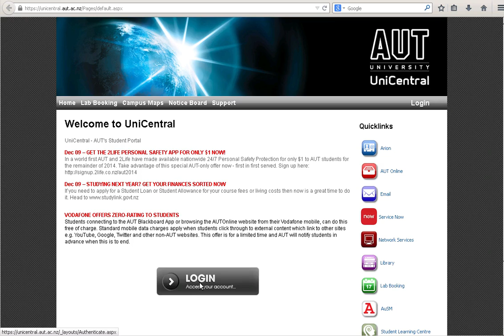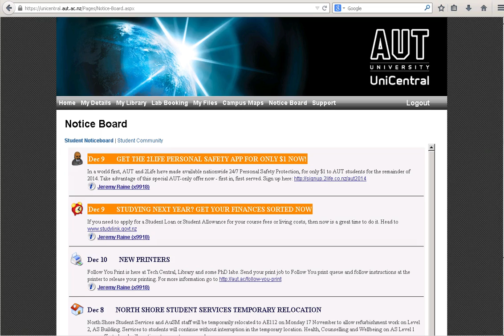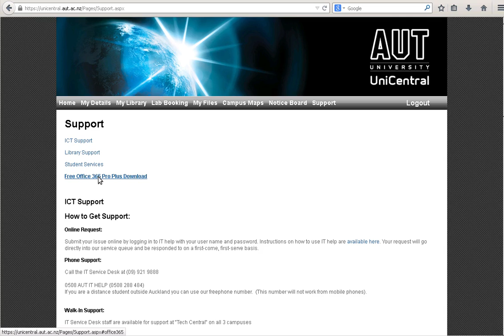Starting with Unicentral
This video shows logging into Unicentral and what you will see and have access to when you are logged in.